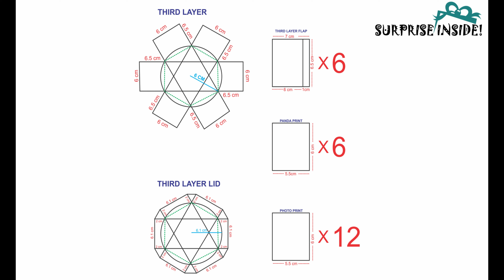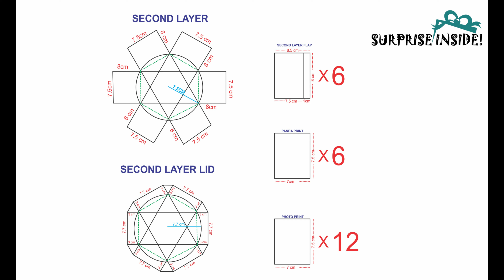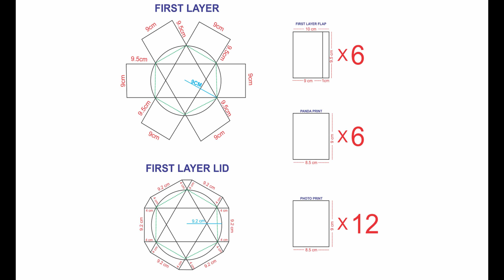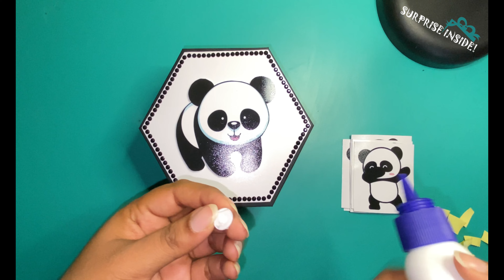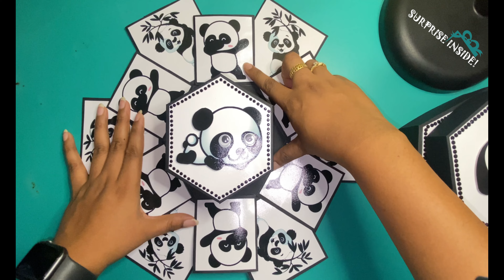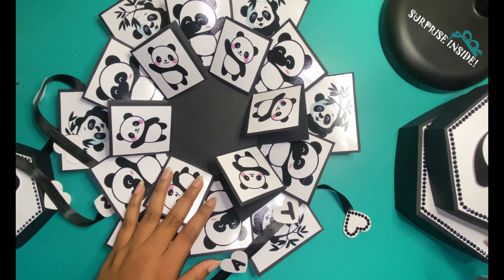Hexagon Shape Explosion Box Tutorial | Theme - Panda | By Surprise Inside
Panda Themed Hexagon Explosion Box

Hello Everyone,
Since many of you requested, it’s here a tutorial video on how to make Panda Themed Hexagon Box. Hope you all like the video. You can prepare any theme boxes by using these measurements.

Requirements to prepare the gift box.

Cand Stock Paper (Black +White)

Ribbon & Pond a Prints. Scissor, Compass Scoring tools Glue., Double side tape.

Measurements for Layers
1st Layer
Radius - 9 cm

2nd Layer
Radius - 7.5 cm

3rd Layer
Radius - 6 cm

Measurements for Lids
1st Lid
Radius - 9.2 cm

2nd Lid
Radius - 7.7 cm

3rd Lid
Radius - 6.1 cm